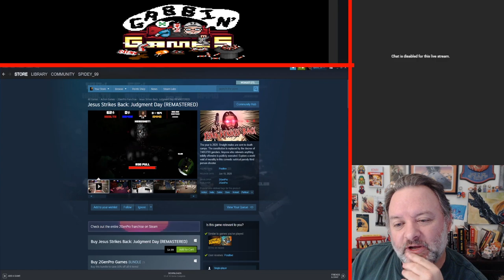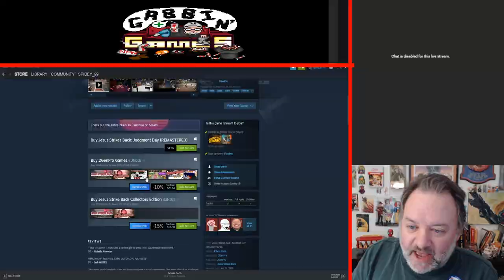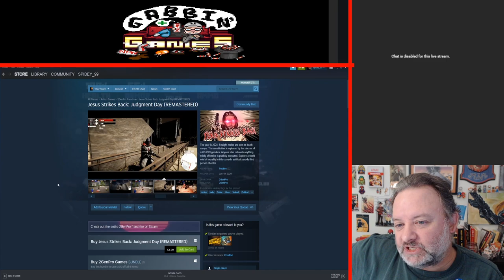I Played It. Disturbing, Sad, & Fascinating (game design wise)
I played the cheap, crappy, intentionally offensive game JESUS STRIKES BACK. In it, you play some of the world's worst killers (and Donald Trump as well) as they (you) go on killing sprees against a whole host of progressive and left leaning folks (LGBT, SJW, the mainstream press,etc).

There's even one scene that lets you take part in the horrific Pulse nightclub shooting, with you going thru the club, hunting people down.

It's sick.

It has a right to exist, but it's sick.

And I played it. I wanted to see if I could actually pull the trigger and be the bad guy...